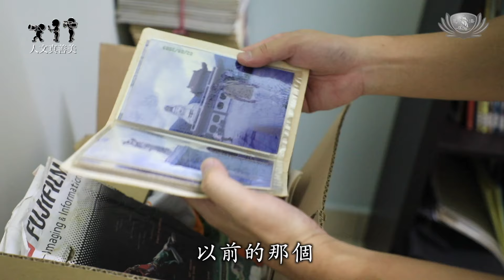【我是人文真善美】3/8 ｜讓圖畫跟你說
📷 從小就喜歡照相，李偉建用家裏的傻瓜相機記錄生活中的點滴。那時候，相機還是用膠捲的，每次等照片洗出來，他總是充滿期待。

🌟 長大後，加入了慈青人文真善美志工團隊。
💖 偉建用鏡頭，拍下的不僅是照片，更是情感的交流
👶🏽 一位小朋友，有一個特別的心願，而這個心願改變了偉建對生命的看法。

✨ 加入我們，和這群熱愛生活、傳遞美善的人一起，用圖、文、影記錄和傳播世界的美好。期待您的加入，我們共同創造一個充滿愛與善的未來！

👏 馬上掃描QR CODE 或點擊表格報名吧！